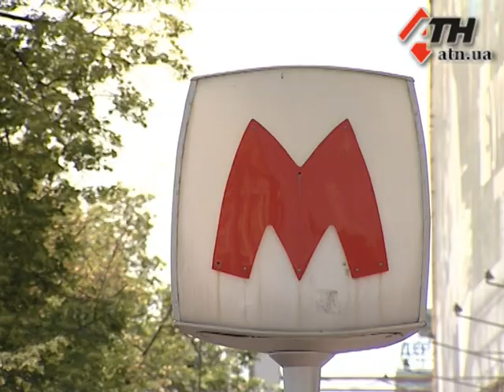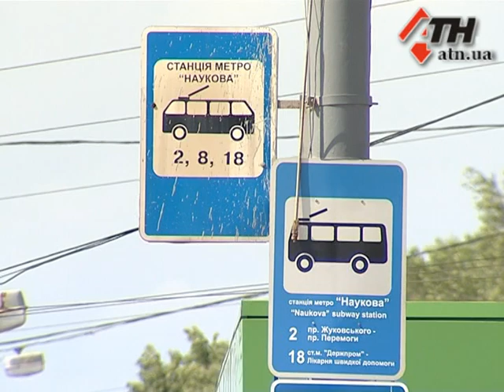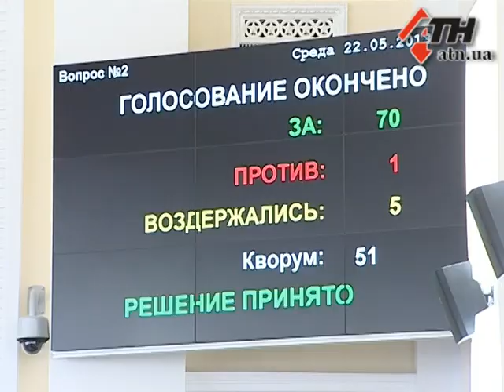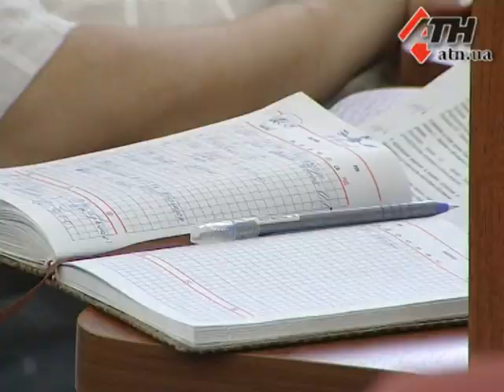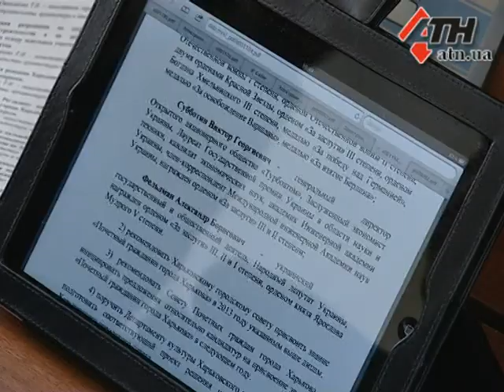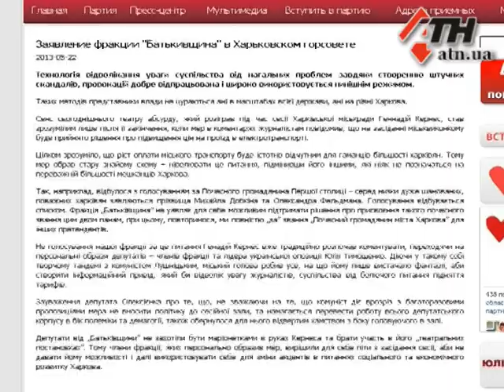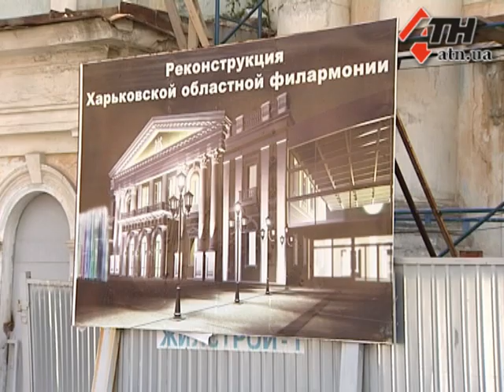Новости АТН - 22.05.13